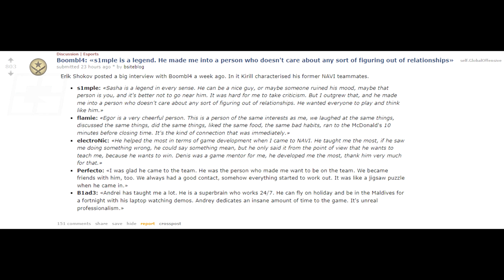EVEN MORE PROOF S1MPLE IS REALLY THE GOAT..!? *NA CS STILL REFUSES TO DIE?!* CS2 Daily Twitch Clips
good guy s1 in todays highlights lol